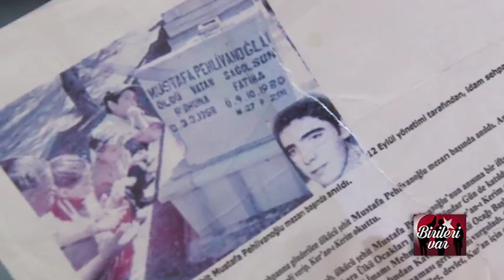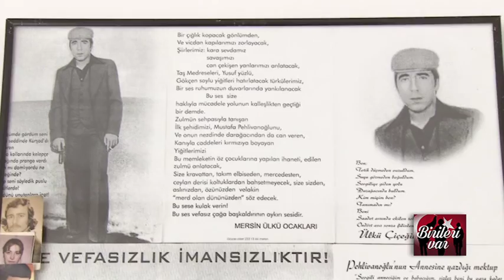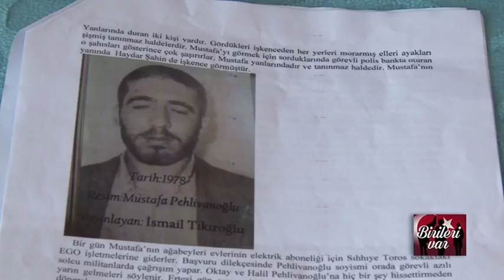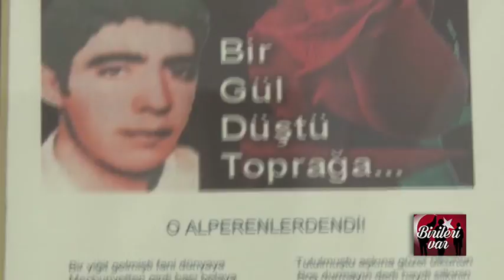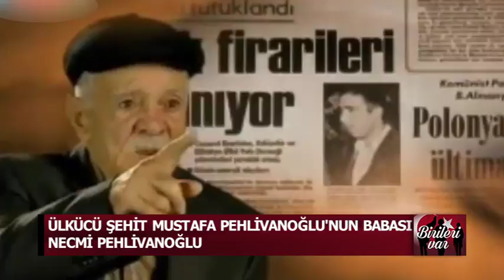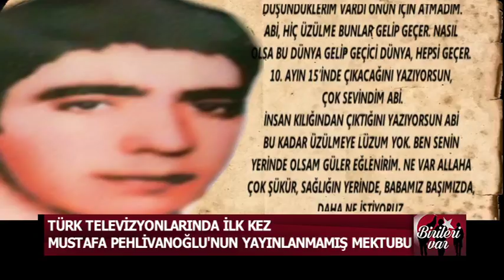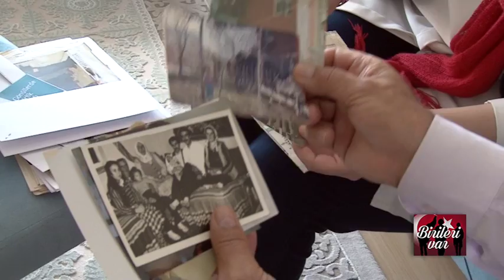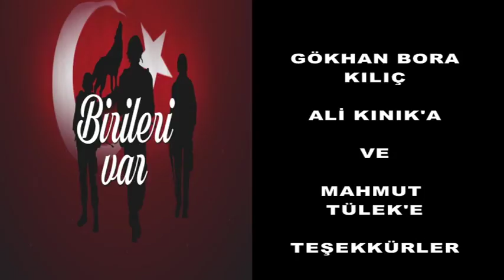BİRİLERİ VAR 13. BÖLÜM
ÜLKÜCÜ ŞEHİT MUSTAFA PEHLİVANOĞLU ÖZEL BÖLÜMÜ